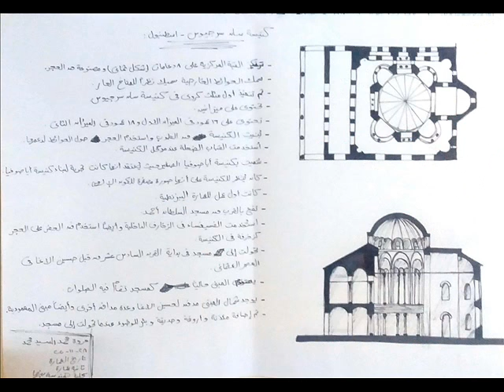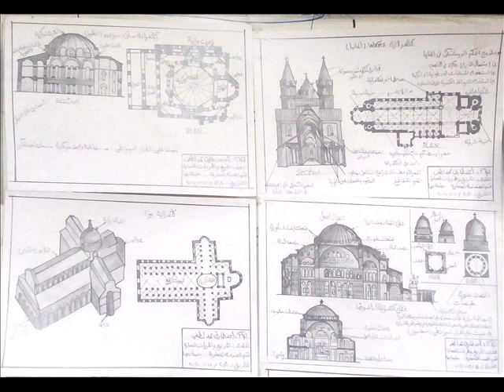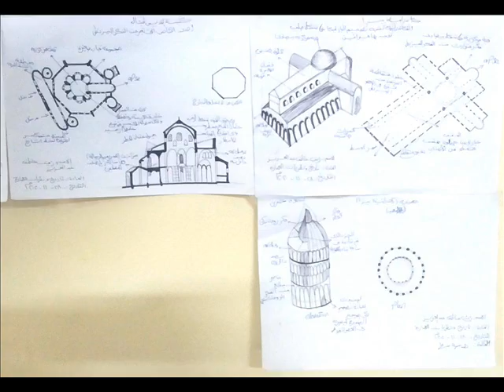اسكتشات الطلبة/ تصميم الكنائس والتحول من البيزنطى إلى الرومانسكى فى العصور الوسطى, د/كمال الجبلاوى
اسكتشات الطلبة/ تصميم الكنائس والتحول من البيزنطى إلى الرومانسكى,
شغل الطلبة مادة (تاريخ العمارة) قسم عمارة كلية الهندسة ببنها,
Students' work
The design of churches and the development from the Byzantine to the Romanesque style